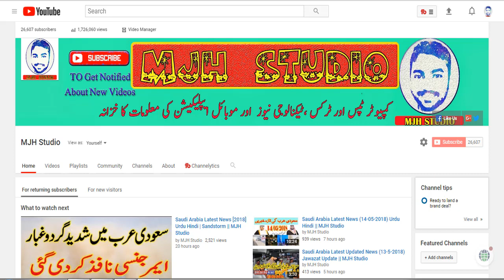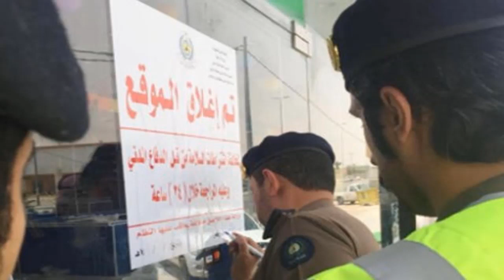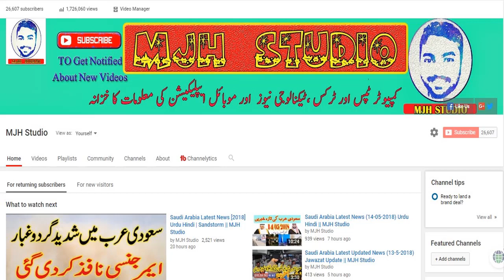Saudi Arabia Latest News (15-05-2018) Urdu Hindi || MJH Studio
سعودیہ کی تازہ ترین خبروں اور اہم معلومات حاصل کرنے کے لیے میرے چینل کو سبسکرائیب کریں اور گھنٹی کے نشان کو لازمی دبائیں تا کہ جیسے ہی میں کوئ ویڈیو شئیر کروں سب سے پہلے آپ کو فورا مل جائے۔۔ انگوٹھے کے اوپر والے نشان کو دبا کر لائیک لازمی کریں اور اپنے جاننے والوں / دوستوں کو بھی بھجیں۔۔شکریہ۔

Social Links